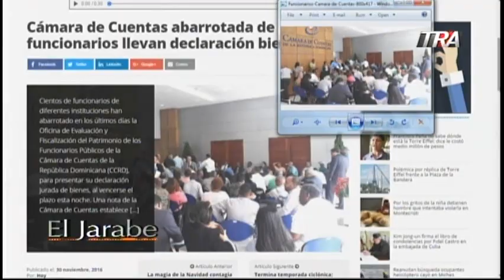Funcionarios Corren con Declaraciones de Bienes a Cámara de Cuentas Seg-2 30/11/16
Cámara de Cuentas abarrotada.
Sueldos de algunos funcionarios.